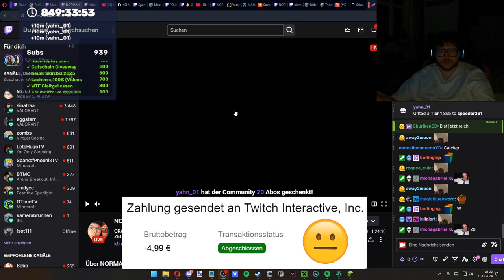ПРОСЧИТАЛАСЬ НО ГДЕ 🥵 - MINECRAFT ITA